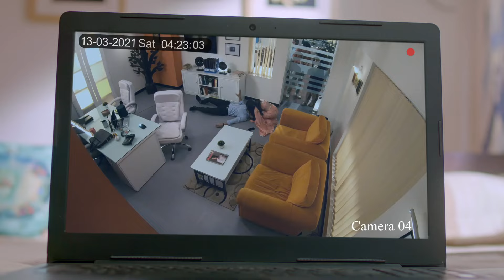Samaira ने रोका Chandrani को Test लेने से!😨 | Kyun Rishton Mein Katti Batti | Ep. 86 | Zee TV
Samaira prevents Chandrani from conducting a test. What is Samaira hiding, and will Chandrani uncover the truth? Watch to see how this confrontation plays out! 🧐

Samaira begins to break Shubhra and Kuldeeps marriage. Will their children, Rishi and Roli, be able to clear their parents differences?PL2QlXuKj-XY02vq8PC97cvCYx5pHkWHI-

Samaira ने रोका Chandrani को Test लेने से!😨 | Kyun Rishton Mein Katti Batti | Full Ep. 86 | Popular Hindi Show | Zee Anmol